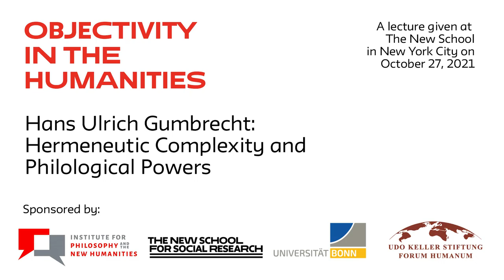Hans Ulrich Gumbrecht: Hermeneutic Complexity and Philological Powers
This was the third lecture in the Institute for Philosophy and the New Humanities seminar series, "Objectivity in the Humanities." The seminar series is generously funded by the Udo Keller Foundation.

Hans Ulrich Gumbrecht is the Albert Guérard Professor in Literature in the Departments of Comparative Literature and of French & Italian (and by courtesy, he is affiliated with the Department of Iberian and Latin American Cultures/ILAC, the Department of German Studies, and the Program in Modern Thought & Literature). As a scholar, Gumbrecht focuses on the histories of the national literatures in Romance language (especially French, Spanish, and Brazilian), but also on German literature, while, at the same time, he teaches and writes about the western philosophical tradition (almost exclusively on non-analytic philosophy) with an emphasis on French and German nineteenth- and twentieth-century texts. In addition, Gumbrecht tries to analyze and to understand forms of aesthetic experience 21st-century everyday culture.

Over the past 40 years, he has published more than two thousand texts, including books, translated into more than twenty languages. In Europe and in South America, Gumbrecht has a presence as a public intellectual; whereas, in the academic world, he has been acknowledged with Honorary Doctorates (twelve in all) from universities in Canada, Denmark, Germany, Hungary, Portugal, Russia, and Georgia; with the most recent from Leuphana Universität Lüneburg (Germany) in July 2017. He has also held a large number of visiting professorships, at the Collège de France, University of Lisbon, University of Manchester, and the Catholic University of Rio de Janeiro, among others. In the spring of 2017, he was a Martin Buber Fellow at the Hebrew University of Jerusalem, Israel. He recently taught in the Stanford's Bing Overseas Program at the campus in Santiago, Chile (spring quarter 2018).

Presented by the Institute for Philosophy and the New Humanities at The New School for Social Research, the University of Bonn, and the Udo Keller Foundation.